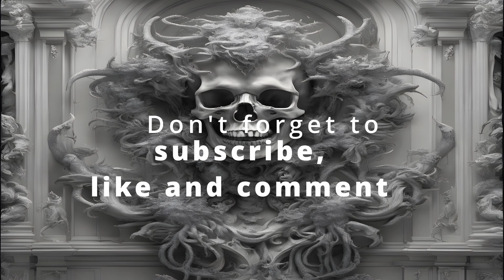Best Of Bassline House Music Mix 2023 October ( 2 Hours )